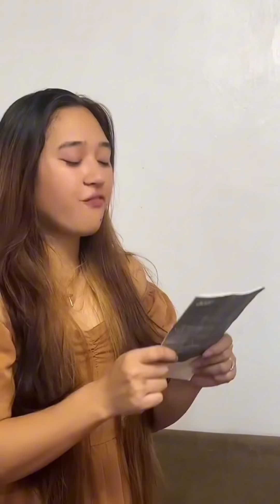PART 235|MANIKA MANIKA WAG MO AKO ISUMPA| EPISODE 4| JUNJUN AND FRIEND FUNNY VIDEOS